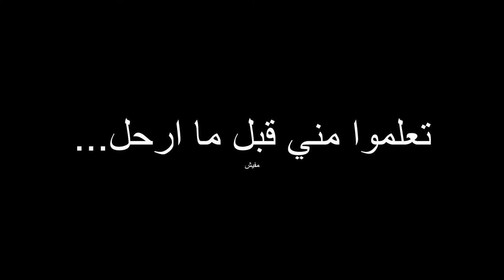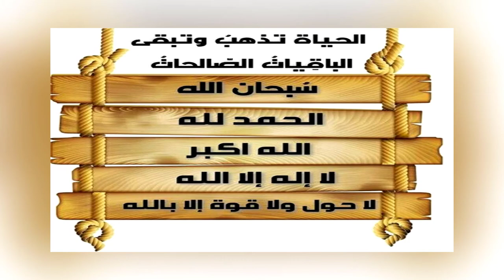شريت مجموعة ستاندات جوال للتصوير رخيصة جدا 😍😍